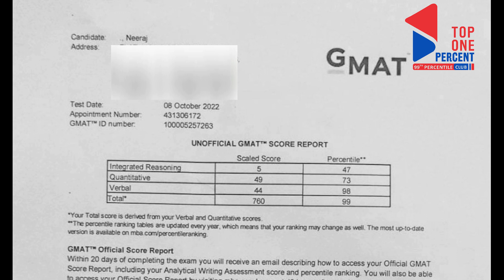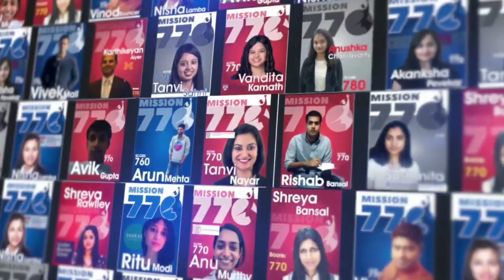Breaking down GMAT 760 | Concentration, Mocks, Exam Day | Neeraj GMAT 760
Neeraj scored a phenomenal 760 on the GMAT with dedicated practice & focus!

Listen in to his preparation strategy to score a 99%ile score on the GMAT!